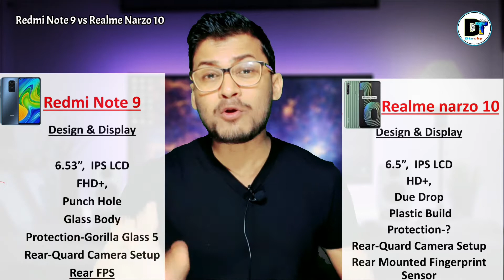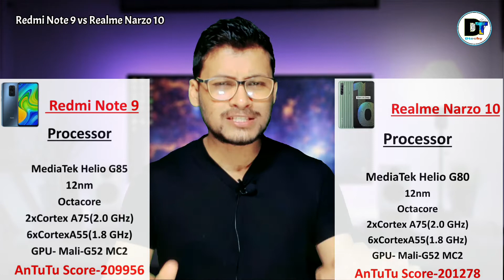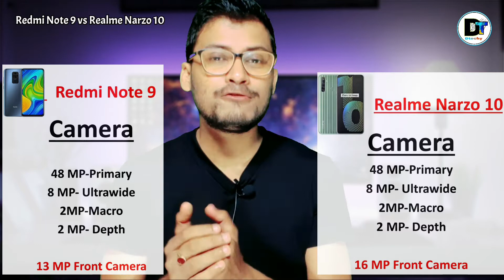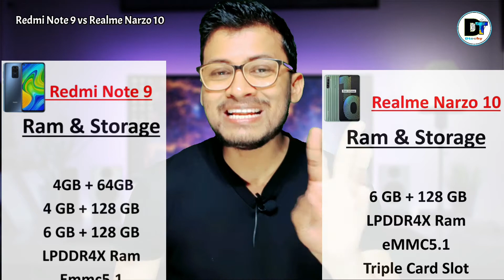Redmi Note 9 Vs Realme Narzo 10 - Kaunsa Kharide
Hii Guys,

Hello guys kaise ho app sab.ajj ish video mein Redmi Note 9 ko Realme Narzo 10 se compare kiye hein. Best 12000 ke ander kon sa smartphone ko kharid shakte ho  iske waare mein details mein video banayei Hey.

So ye video ko complete dekhiye,skip mat kijiye...
Ashaa karta hoon apko yie videk achi lageigi..